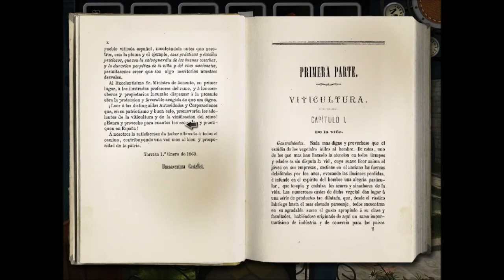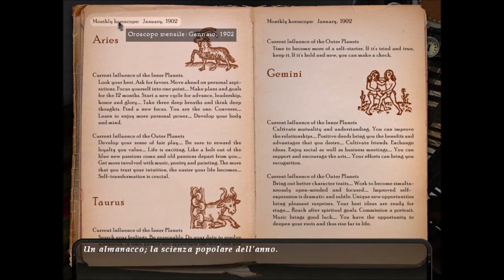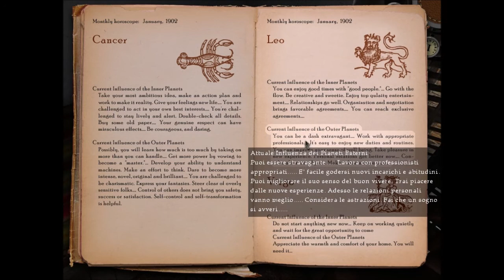AGON The Lost Sword of Toledo 02 Soluzione Walkthrough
Adventure Game - Walkthrough - Soluzione